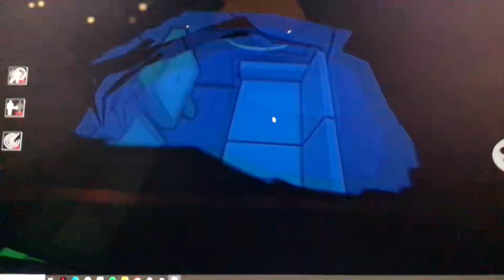Chapter 1 my build map bunny’s birthday chapter 2 is coming out today